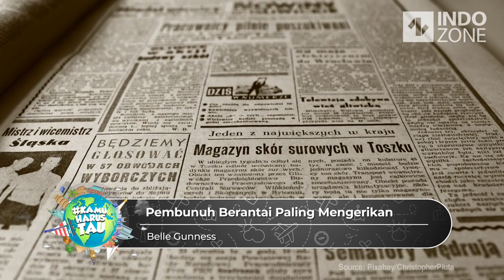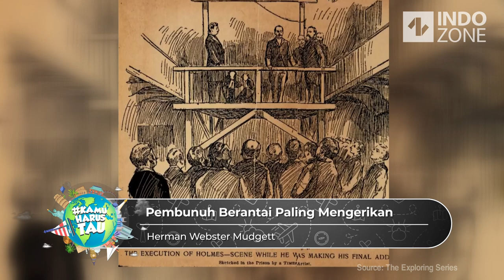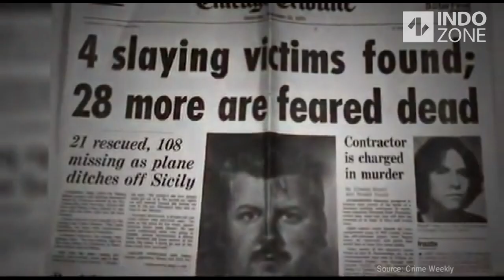AKHIR KISAH TRAGIS PARA PEMBUNUH BERANTAI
Kasus pembunuhan berantai selalu jadi cerita yang mengerikan di film atau serial TV. Nah, cerita sadis tersebut gak cuma ada cerita fiksi belaka, tapi ada sejumlah nama pembunuh berantai di kehidupan nyata.

Gimana pendapat kamu sahabat INDOZONE?